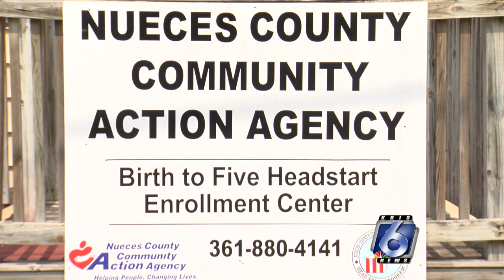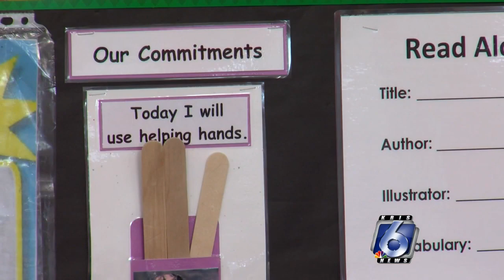Non-profit group Head Start Program recruiting students